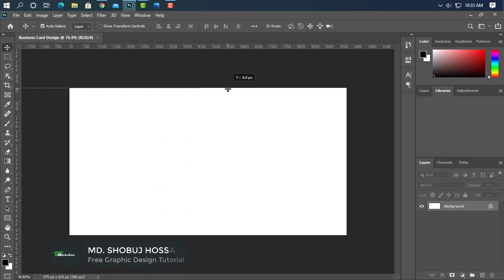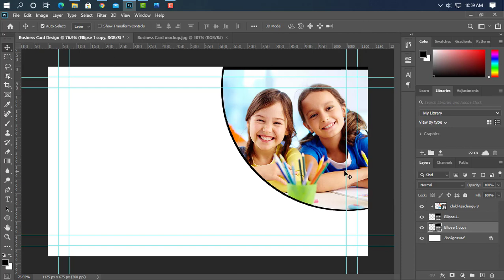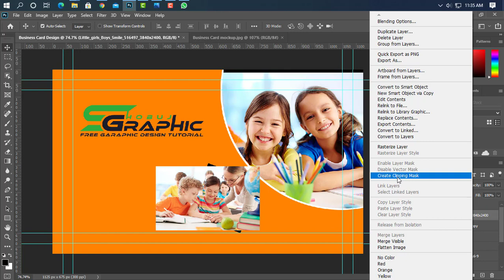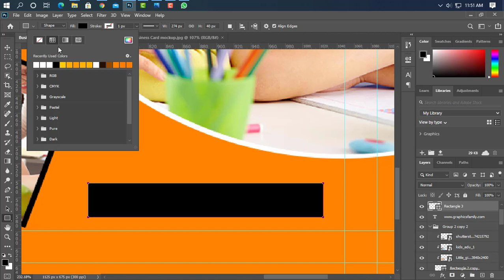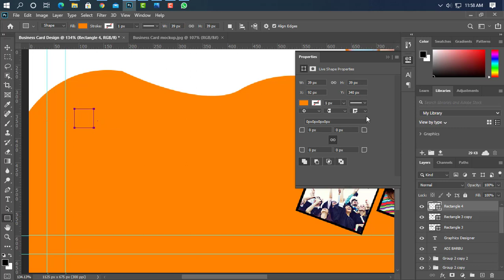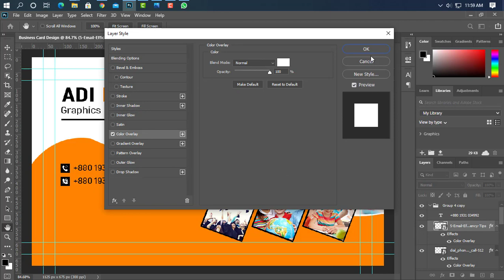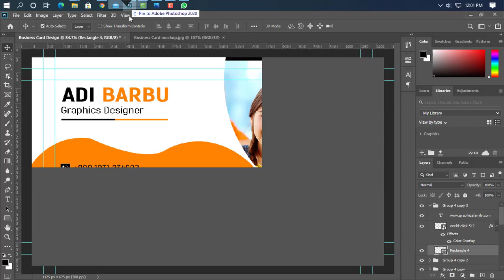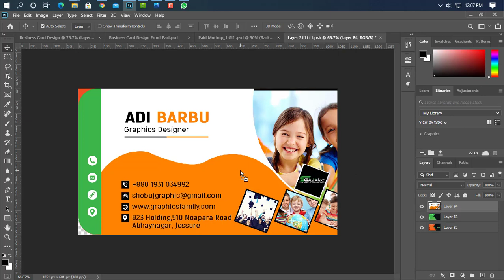School business card design photoshop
Hello Everyone ! Welcome to my Shobuj graphics channel. Business Card Design By Using PhotoShop best of Design Tutorial-2020. Business Card size 3.50x2 inc,Resolution 300, Color Mode CMYK